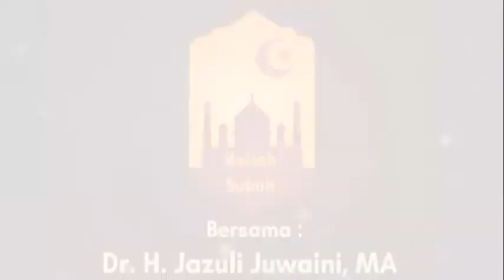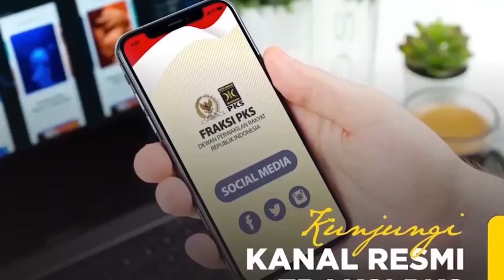DR. H. Jazuli Juwaini. MA - Bahaya Ghibah